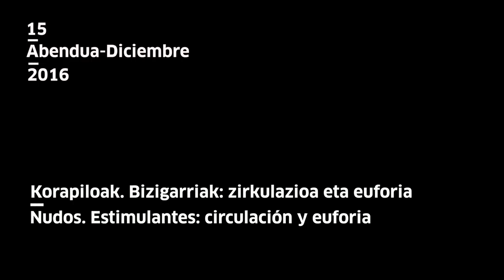Korapiloak. Idoia Castillo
EU
Tabakalerako proiektu artistikoen eremutik bultzaturiko Bizigarriak: zirkulazioa eta euforia eta Ubik, sormen liburutegiaren gurutzebidean gorpuzten den egitasmoa da Korapiloak. Hausnarketa bultzatzen saiatzen den programa bat da bizigarri ideia ikuspegi botaniko, neuroplastiko, material eta estetiko batean hartuta. Oraingo honetan Korapiloak saioetara gonbidaturiko pertsonek Ubik-en katalogorako bost erosketa berri proposatuko dituzte, aurkezpen publiko bat eginaz elementu hauen bitartez egin duten ibilbide -korapiloaren- inguruan.
Idoia Castillo: Donostiako E.U.T.G -n Filosofian irakasle tituluduna da. Bilboko Deustuko Unibertsitatean Filosofia eta Hezkuntza zientzietan -Filosofia atala- lizentziaduna eta E.H.U.-n Filosofian doktoratua. Artearen eta estetikaren inguruko ikerketak El kitsch o el mal gusto en la cultura de masas saiakerarekin hasten ditu. Ikerketa eta jardunbide feministak ikuspegi ezberdinetatik lantzen ditu, besteak beste, antropologia eta hermeneutika filosofikotik; Balkanetako kazetaritza-kronikatik; edo antzerki- eta dramagintza-interpretaziotik. Egun, bere doktorego-tesiaren defentsa prestatzen ari da Mujer y Hábitat. Sororidad Vasca por un Ecofeminismo Internacional gaiarekin.
ES
Nudos es un programa que toma cuerpo en el cruce del proyecto Estimulantes: circulación y euforia, impulsado desde el área de proyectos artísticos de Tabakalera, y Ubik la biblioteca de creación. Es un programa que trata de activar la reflexión tomando como eje la idea misma de estimulante desde una perspectiva botánica, neuroplástica, material y estética. Esta vez las personas invitadas a las sesiones de Nudos propondrán cinco nuevas adquisiciones para los fondos de Ubik, realizando una presentación pública en la que argumentaran el recorrido -el nudo- trazado.
Idoia Castillo: Titulada como profesora de filosofía por la E.U.T.G de Donostia. Licenciada en Filosofía y Ciencias de la Educación-sección Filosofía- por la Universidad de Deusto (Bilbao) y Doctoranda en Filosofía por la U.P.V./E.H.U. Inicia las investigaciones en arte y estética con su ensayo sobre El kitsch o el mal gusto en la cultura de masas. Realiza estudios y praxis feministas desde diferentes perspectivas como la antropología y la hermenéutica filosófica; la crónica periodística de guerra (Balcanes) ; o la interpretación teatral y la dramaturgia, entre otras . Actualmente prepara la defensa de su tesis doctoral con el tema Mujer y Hábitat. Sororidad Vasca por un Ecofeminismo Internacional.
EN
In the framework of the project Stimulants: circulation and euphoria, this programme seeks to enable reflection, taking the very idea of stimulants as its axis from a botanical, neuroplastic, material and aesthetic perspective. This time, the guests invited to the Knots sessions will propose five new
acquisitions for Ubik funds, making a public presentation in which they will argue the path - the knot - followed.